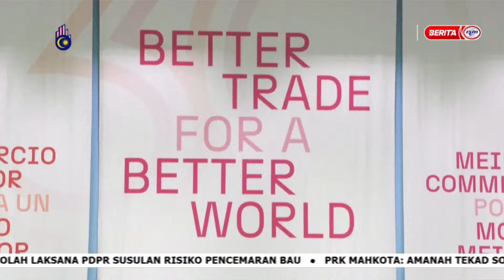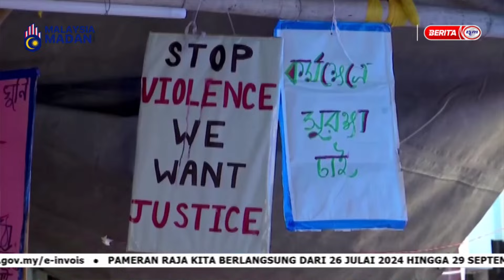10 SEPT 2024 - WORLD TODAY